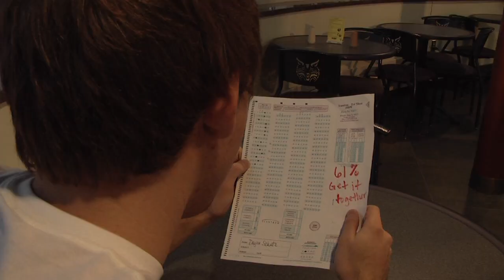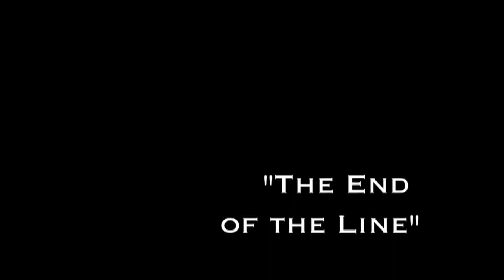The End of the Line, Quinnipiac FVI 210 Final Group Project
Our final FVI group project